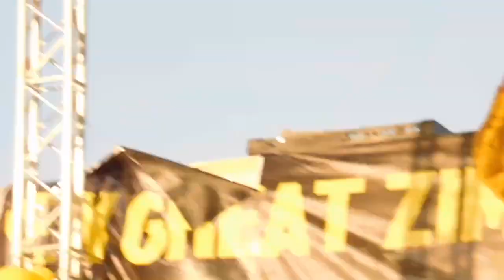Nelson Chamisa vs Riot Police In Masvingo